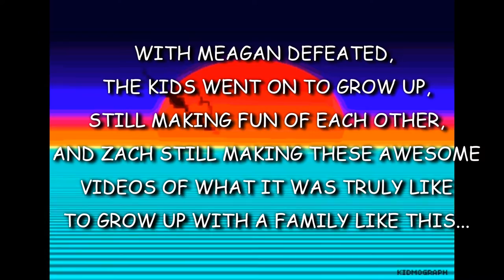Meagan Fighter (Set to Guile's Theme)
Hello fine ladies and gentleman, this is perhaps one of my stranger uploads. It is a collection of old footage I had captured when I was just a wee lad presented to you in a comical manner. It is quite embarrassing, and in my opinion quite funny!